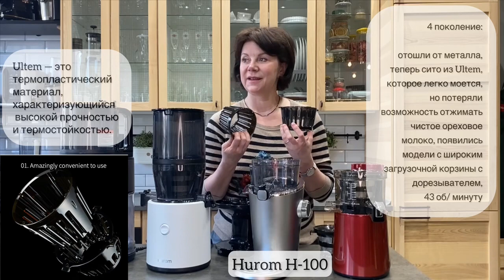Обзор соковыжималок Hurom 3, 4 и 5 поколений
00:00 Вступление
00:26 Соковыжималка 3 поколения
03:42 Соковыжималка 4 поколения
05:52 Соковыжималка 5 поколения
09:29 Соковыжималка 5 поколения (с мультишнеком)
13:35 Заключение